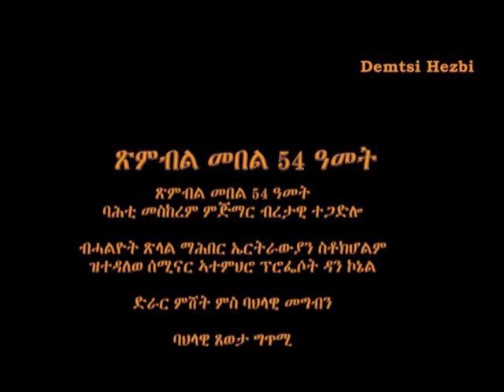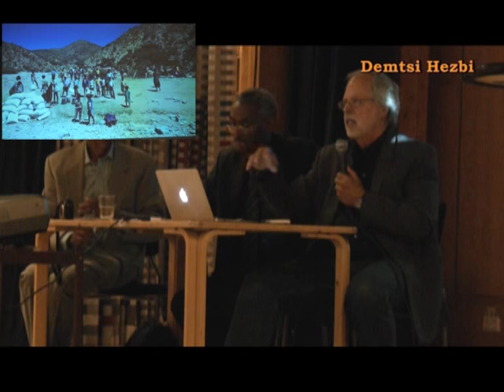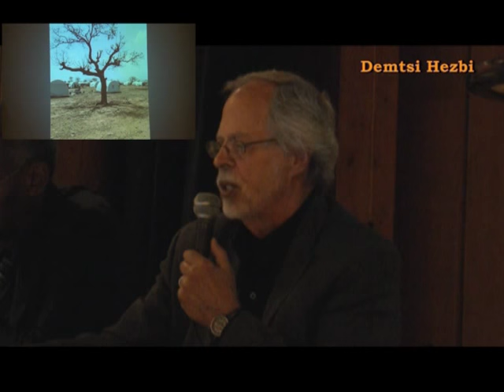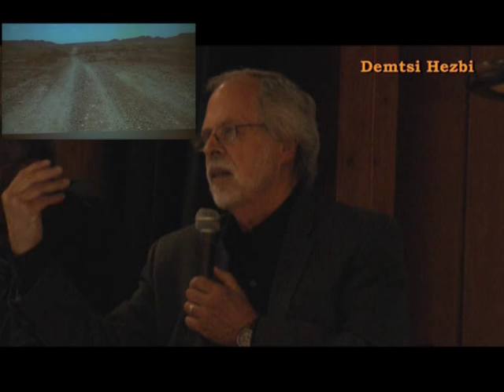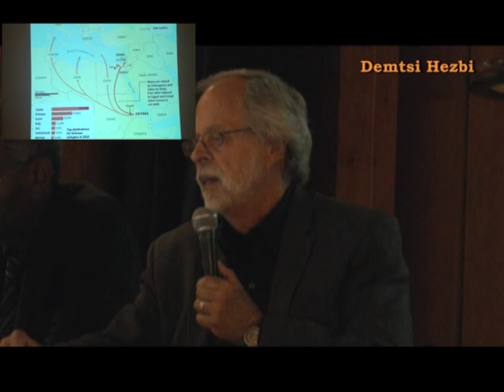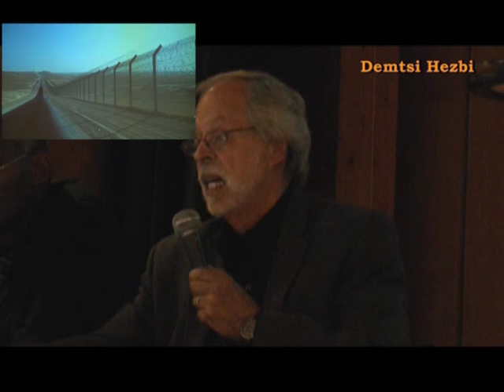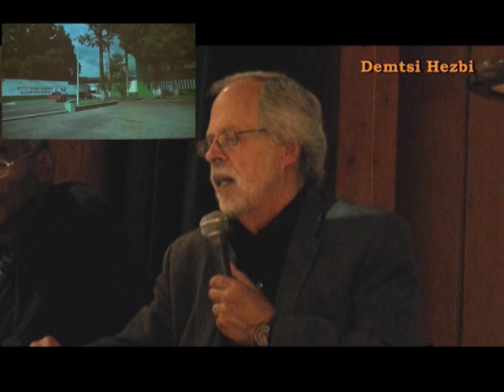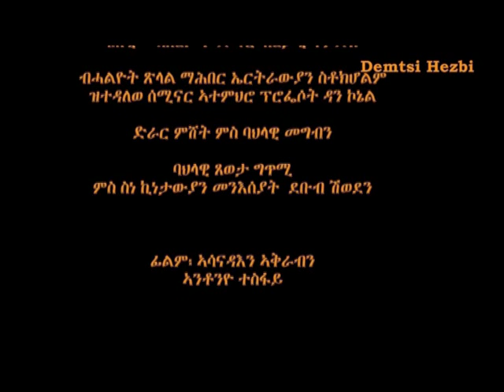Tv Sened Eritra 54th Anniversary of Armed Struggle with Pr. Dan Conell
Eritrean Celebrat 54th anniversary of armed struggle in Stockholm. Keynote Speaker was Pro. Dan Conell from Bosten University. The celebration attended by two more Swedish senior Jaournalist as Bo Bjelfvestam the first journalist who visited ELF in 1967 and Mis Christina Björk. Along Pro Dan Conell speeach It was high prepared celebration with Eritrean Cultural food and Songs.
Media caverage Tv Sened Eritra
Camera and Edithing Antonio Tesfay
12 September 2015 Stockholm